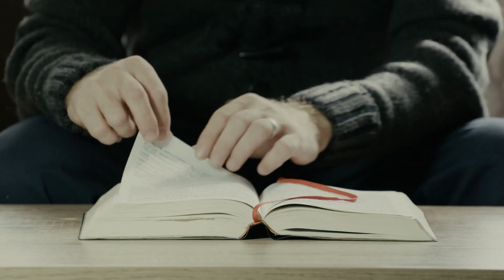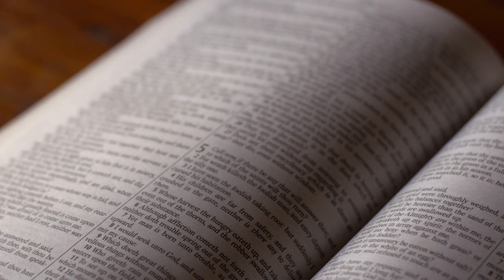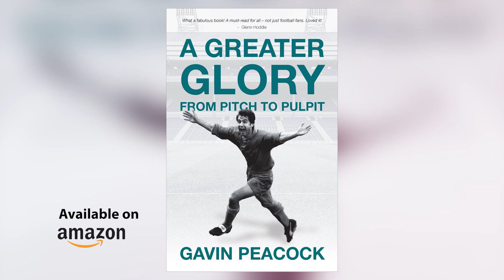Footballer Gavin Peacock - From Pitch to Pulpit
Former Professional Footballer Lee Payne (Newcastle United) interviews Gavin Peacock (Chelsea) on his Football Playing Career and becoming a Christian Pastor in Canada. They also talk about Gavin´s New Book “A Greater Glory: From Pitch to Pulpit”.